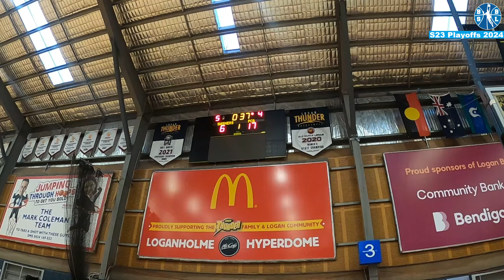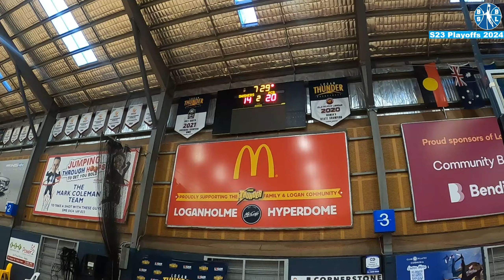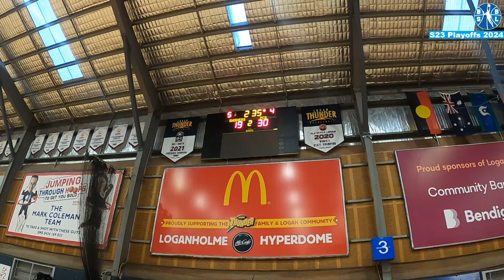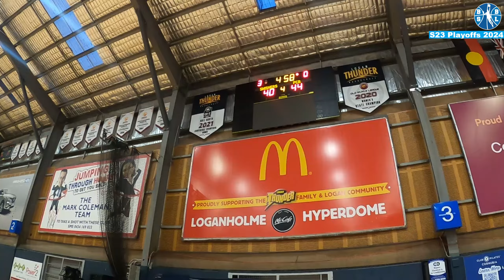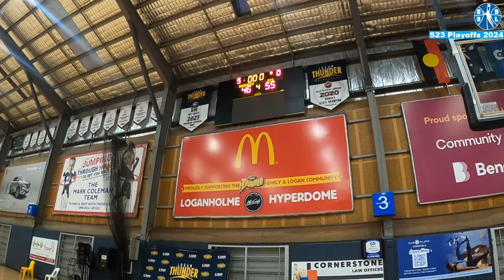BSBL S23 Div 3 SF, PCB vs Swishers 131024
BSBL S23 Div 3 Semi-Finals: PCB (Seeded #1 & Defending Champion) vs Swishers (Seeded #5)

This was the first playoff meeting between the two teams.

Here are the results between the two teams in the regular-season series below. PCB won 2-0 in the regular-season series:

26/5/24: PCB won, 68-59
15/9/24: PCB won, 63-61

Who will win to advance to the grand-final?